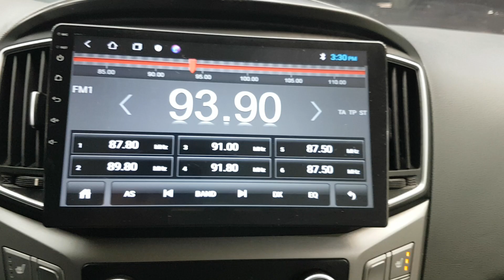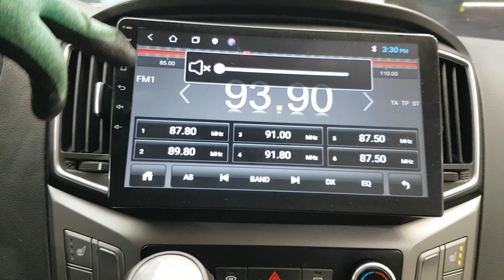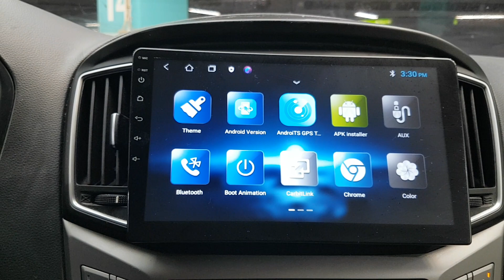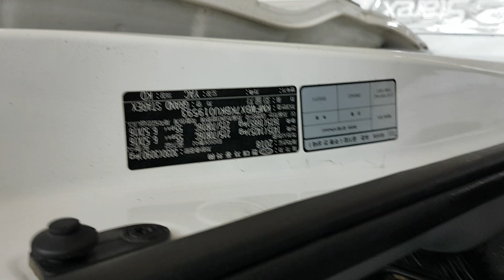HYUNDAI STAREX 2019 KU019593 | Vehículos Coreanos Sena Trading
HYUNDAI STAREX 2019 KU019593 for sale!